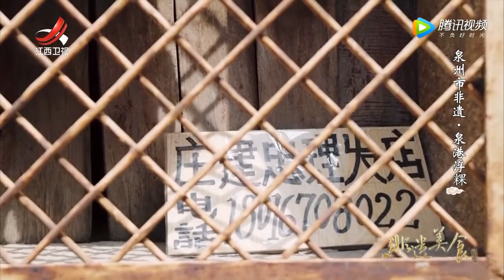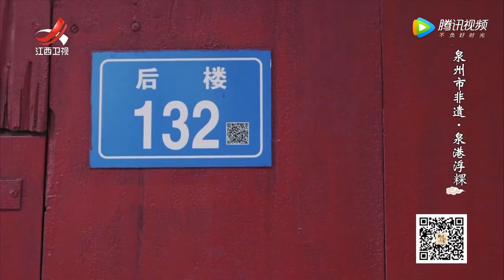【非遗美食】第58期：有福之地 海纳百味